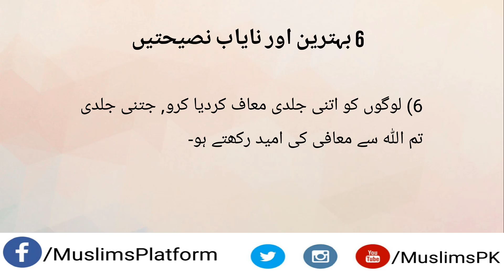6 Useful and Unique advices in Urdu/Hindi by MuslimsPK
6 Useful and Unique advices in Urdu/Hindi by MuslimsPK